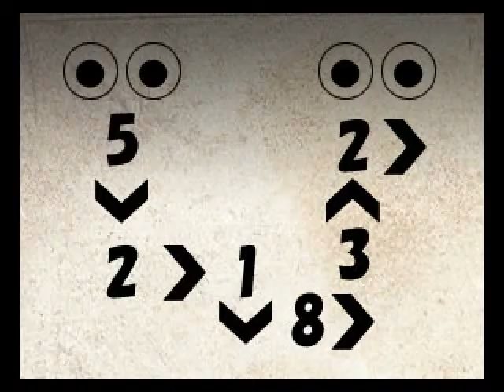Mermaid Swamp - part 6: Yuuta Jerking It Off!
Japan's got some weird horror games. But their jumpscares are awesome.